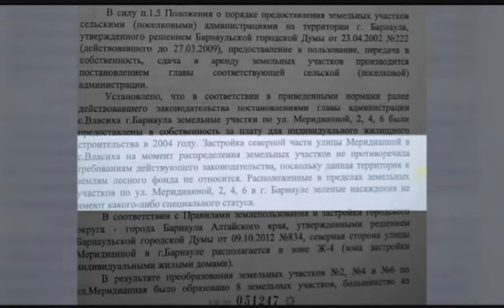Вырубка рощи в поселке Октябрьский